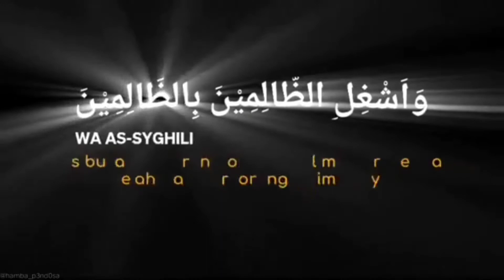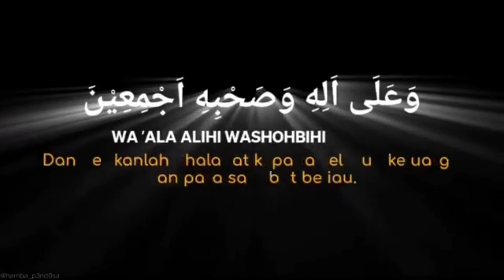Aku trbangun dr keindahan mimpi Menatap langit yg ternyata blm pancarkan pagi Mendengar qasidah alam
Aku terbangun dari keindahan mimpi
Menatap langit yang ternyata belum pancarkan pagi
Mendengar qasidah alam

melantun sendu
Mengingat asma-Nya kuasai waktu
Adakah yang lebih indah dari waktu subuh?

Aku bertanya pada batinku yang bersembunyi dibalik keluh
Merenda harapku dari pikiran yang lumpuh
Menyusun semangatku untuk membunuh jenuh

Sautan irama Al Quran semakin sejuk terdengar
Mengubur kebisingan dan kepenatan yang bingar
Lantunan adzan mengalir lewat telinga hingga ke sukma

Sudah saatnya melunturkan ego ke dalam sujud dan doa
Subuh ini selalu tangguh dan menawan

Hingga kita lupa akan kesedihan
Hingga kita sandarkan ayat dalam ingatan
Nikmat Tuhan mana lagi yang kamu dustakan.

Salam 🙏🙏🙏😊😊